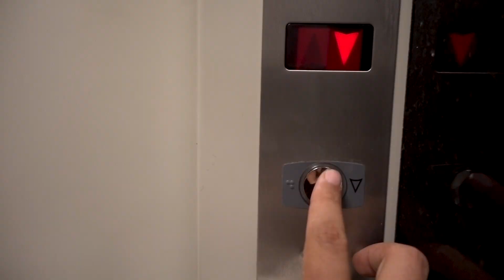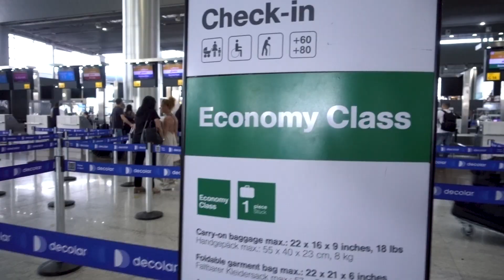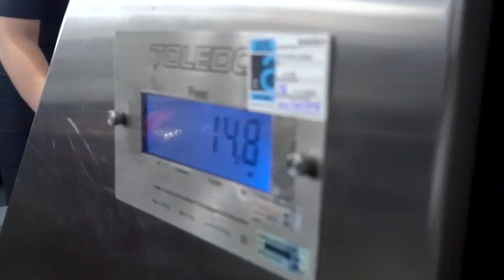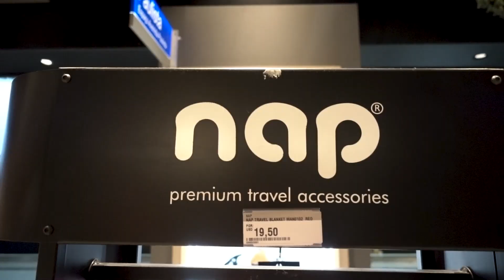ESTAMOS INDO EMBORA DO BRASIL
A gente fez esse vlog pra registrar nosso ultimo dia do Brasil antes de viajar por um bom pra fora do Brasil

🎶 Músicas Utilizadas
J.F. Gloss - Detectives
Gregory David - Highway Drivin
Pandaraps - Is Our Children Learning
Luna The Cat - Bubble Song